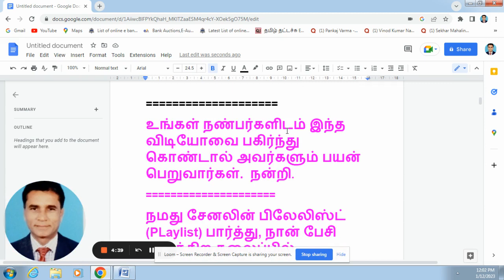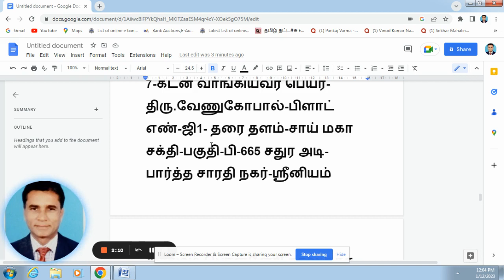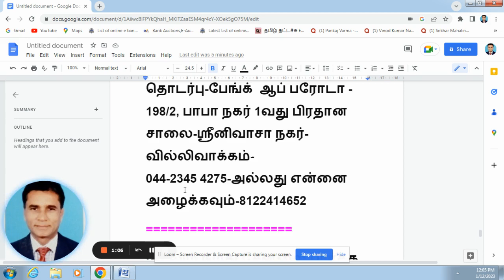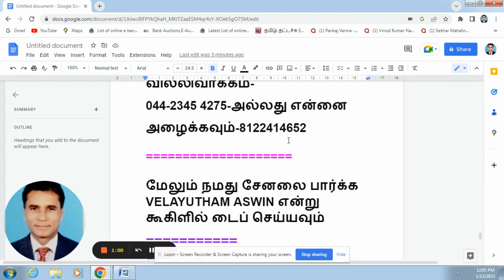வங்கி ஏலம்,வீடு,அடுக்குமாடி,இடம்,பழைய வீடு,புதிய வீடு, விற்பனை,சென்னை,கோடம்பாக்கம்,அண்ணாநகர்,sale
s.no-1524
சென்னையில்  வேறு இடங்களில் உள்ள ஏல சொத்தினை பார்க்க கீழ் கண்ட யூ-ட்யூப் லிங்கினை அழுத்தவும்

வங்கி சம்பந்தமான/சந்தேகங்களுக்கும்/உங்கள் கேள்விகளுக்கும்- அதற்கு நான் அளித்துள்ள பதில்களின் வீடீயோ பார்க்க, கீழ் கண்ட யூ ட்யூப் லிங்கை அழுத்தவும்.